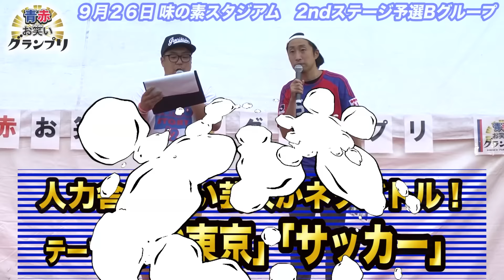『青赤お笑いグランプリ』 2ndステージ 予選Ｂグループ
『青赤お笑いグランプリ』(powered by プロダクション人力舎)

FC東京の熱血サポーター芸人・ゆってぃが所属するプロダクション人力舎完全協力のもと、1stステージ、2ndステージに分けて、青赤横丁にて投票参加型のお笑いライブを開催していきます！

このライブ限定のサッカーネタが満載です。
ここでしか見られないかも！？

‹司会›
ゆってぃ、いけだてつや

‹2nd 予選Bグループ›
・巨匠
・トンツカタン
・あっぱれ！
・ロマン峠
・アジラッピィ
・化石コンパス

今回は9月26日（土）に開催された模様をお届けします。
誰が決勝大会へ駒を進めたのか！？

次回は11月22日（日）第17節ＦＣ東京 VS サガン鳥栖戦の青赤横丁にて、決勝大会が行われます。